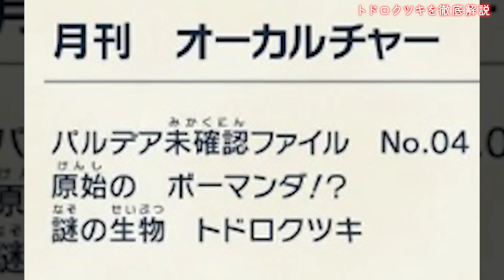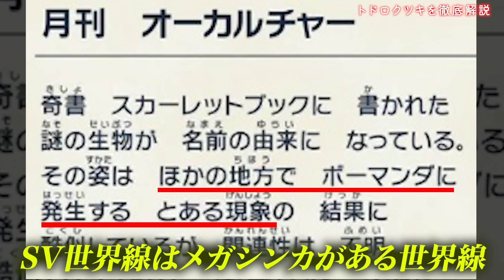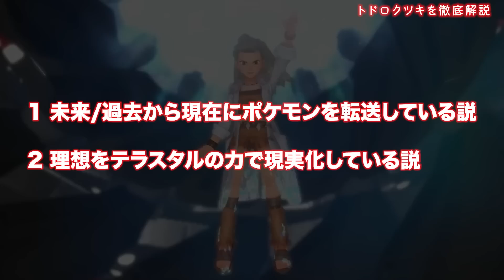【パラレル】”メガシンカのDNA”から分かる古代の進化とは？本当にトドロクツキは太古の姿なのか？解説(再UP)【ポケモンSV】【ポケモン無駄図鑑】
今回はトドロクツキとボーマンダ、メガボーマンダの関係を分かる範囲で解説していきます。完全にブラックボックスですが繋がりはありそうですね。

ポケモン全地方世界史